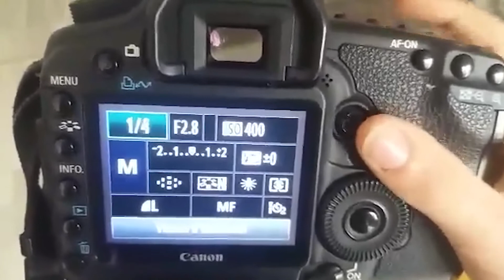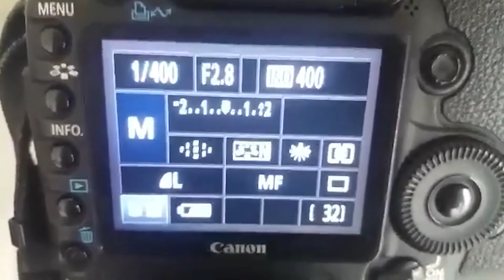Tuto Photo : Comprendre et régler la vitesse d'obturation (couple diaph/vitesse)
*formation photo maintenant finançable par votre CPF Si tu veux apprendre toutes les bases de la photographie (quel appareil photo choisir, comment régler son l'appareil photo, les logiciels de retouches...) J'ai créé une formation complète pour t'aider : Les Bases de la Photo

📷MON MATERIEL:
◇ Canon 5D Mark II
◇ Canon EOS R
◇ Canon 50mm pour hybride
◇ Canon 24-105mm f4
◇ Canon 24-205mm pour hybride
◇ Tablette Wacom Intuos Pro
◇ Sac à dos Bagsmart
◇ Sac bandoulière Evecase
◇ Flash de Studio Neewer
◇ Octobox Neewer